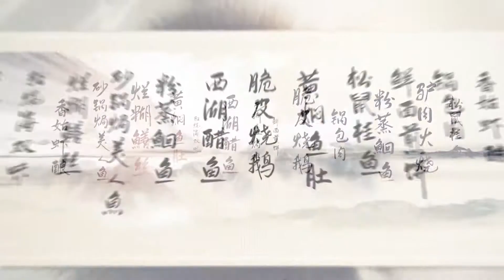《两分钟料理》| 口蘑小肉饼 -- 这才是真正的米饭杀手！| Two Minute Recipes | WasuTV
简单妙用食材，上手化作美味。给我两分钟，助你通晓美食渊源，上手简便料理！《两分钟料理》教你变身中华小当家
Use simple and magical ingredients to make food delicious and teach you to become a Chinese master chef. With just two minutes, we hope to help you understand the origins of food and get started with simple cooking!